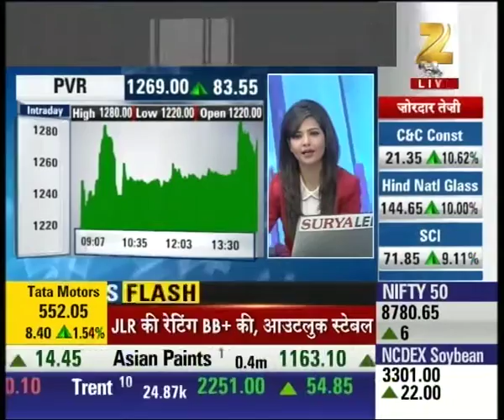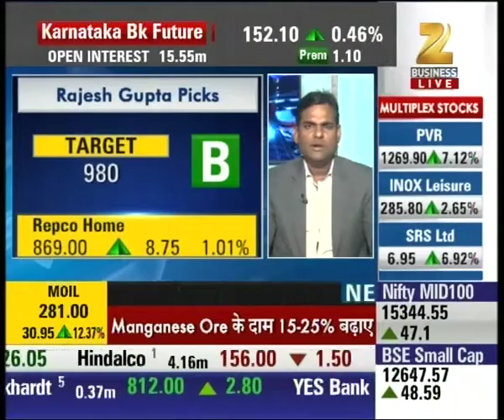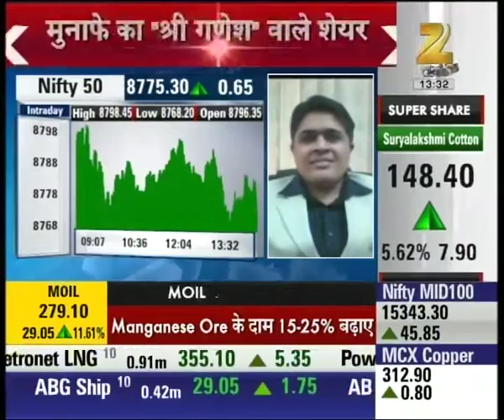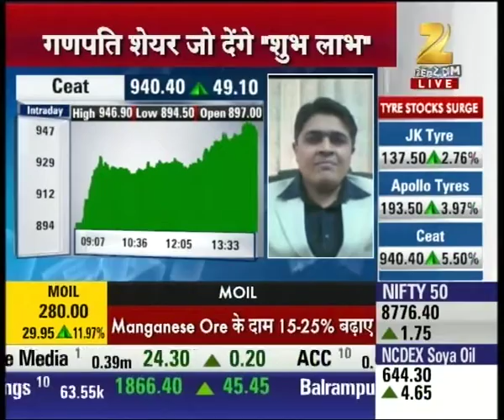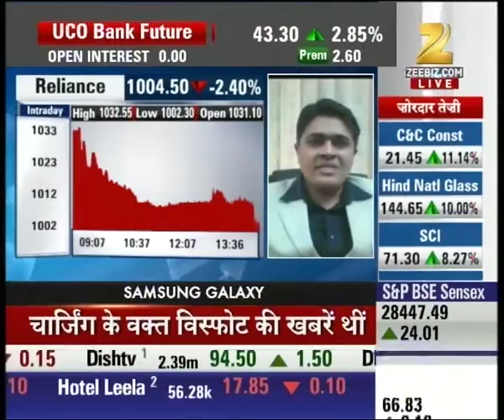PVR Stocks suggested for better gains by experts in today's festive season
PVR is currently trading at 266.85 with the rise of 6.86%. Watch complete news story of Midcap Bazaar and stay updated with the latest trends and statistics in the stock market, commodity market and share market!